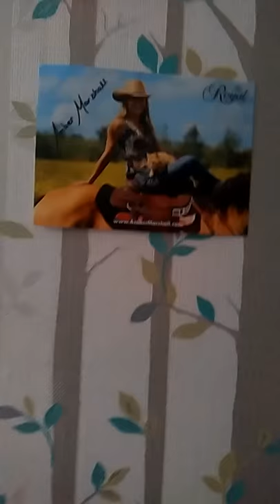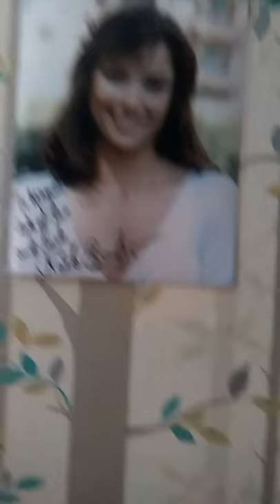Megan be helpfully to her mother that day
Megan Blake hopes you enjoy the channel have fun watching